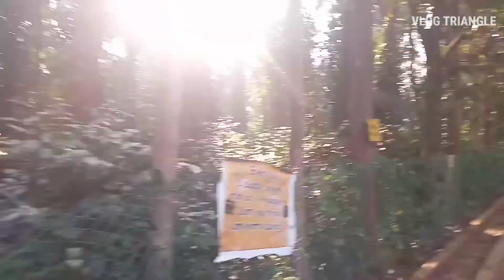Coffee Garden || Daringbadi || Kandhamal, Odisha phulbani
The Coffee garden brews special recognition to Daringbadi

Location Of Place:Coffee Garden, Daringbadi, Kandhamal, Odisha

Widely known as the ‘Kashmir of Odisha’, Daringbadi, a hill station town located about 3,200 ft above the sea level in Kandhamal district, has also got a special recognition for a coffee garden spreading across hectares, a report said.